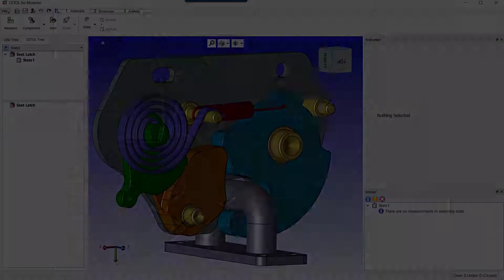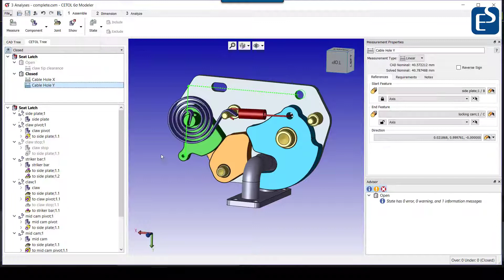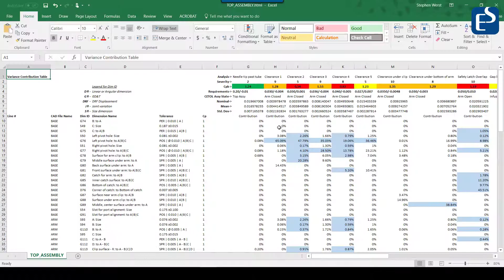Softwarevorstellung CETOL 6σ - Software zur 3D-Toleranzanalyse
CETOL 6σ, als Softwarelösung für die 1D-, 2D- und 3D-Toleranzsimulation, unterstützt den Anwender in der Berücksichtigung sämtlicher Toleranzeinflüsse. Dadurch kann die Anzahl der Prototypen reduziert werden und im Produktanlauf eine deutlich erhöhte Qualität erreicht werden.